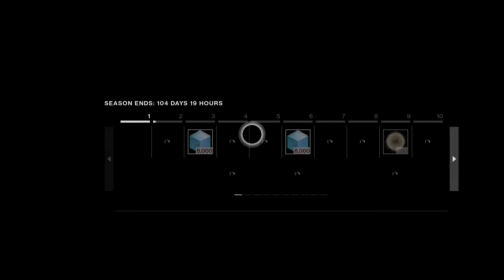Randle plays D2 Shadowkeep: The pyramids arrive.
With Io now being invaded by the darkness we team up with Eris and the drifter to circumvent it with a new public event and an interesting way of powering up with the new darkness touched engrams.